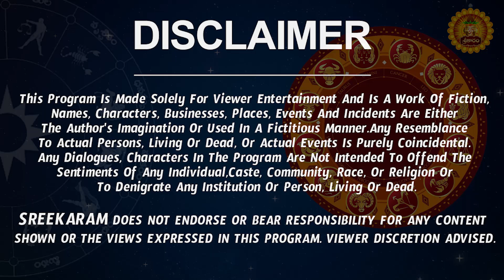Vinayaka Chavithi Special | Kumbha Rasi Phalalu 2023 Telugu | Kumbha Rasi Phalalu September 2023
Vinayaka Chavithi Special | Kumbha Rasi Phalalu 2023 Telugu | Kumbha Rasi Phalalu September 2023 | Aquarius Horoscope | Sreekaram

Watch Kumbha Rashi Weekly Horoscope | Kumbha Rasi September 2023 Telugu | Kumbha Rasi September Month 2023 | September Month Kumbha Rasi 2023

Here is Kumbha Rashi September 2023 Telugu | September 2023 Kumbha Rashi Phalalu

 kumbha rasi phalalu September 2023, kumbha rasi September 2023 telugu, kumbha rasi 2023 telugu,  aquarius horoscope, September 2023 rasi phalalu, kumbha rashi phalalu September 2023,  2023 kumbha rasi phalalu in telugu,  kumbha rashi september 2023 telugu